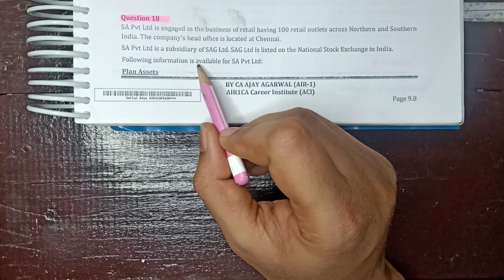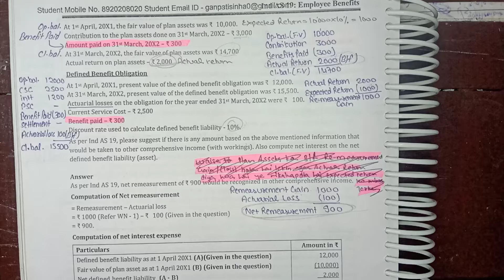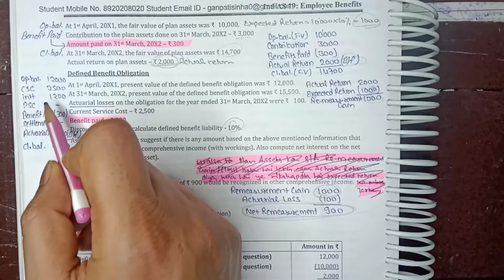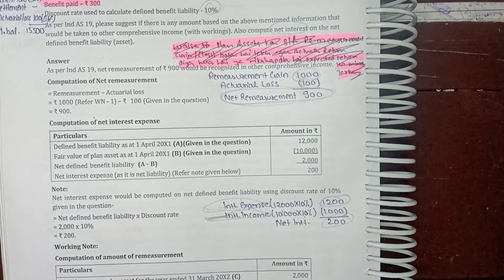Q18 -Net Remeasurement Gain/(loss), Net Interest